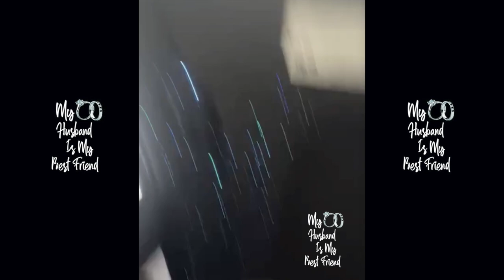Eric Bellinger & Wife La'Miyah Good Discuss Being Unfaithful While Married! 💔